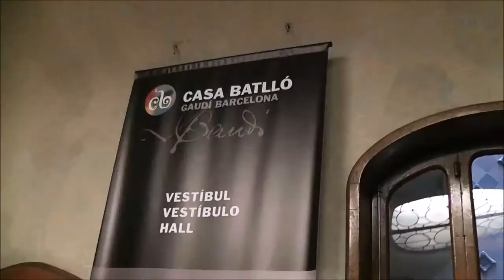Casa Batlló del Passeig de Gràcia. Trip to Barcelona.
Video: Guy Stephany.